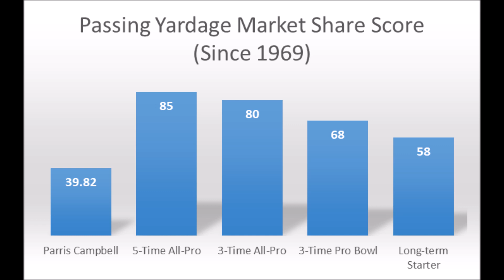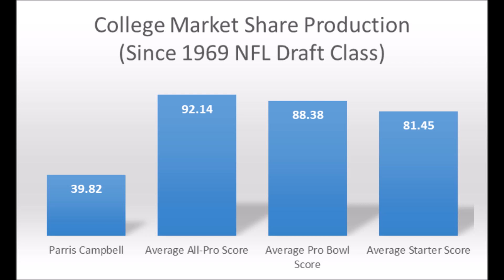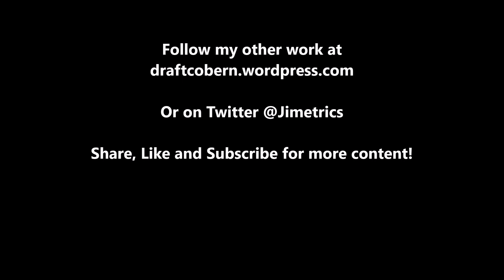Parris Campbell 2019 NFL Draft Production Analytics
A quick look at Parris Campbell based on production analytics prior to the 2019 NFL draft.

1stD: 1st Down conversion rate with the run compared to every team since 1998

2ndD%: 2nd Down conversion rate with the run compared to every team since 1998

3rdD%: 3rd Down conversion rate with the run compared to every team since 1998

4thD%: 4th Down conversion rate with the run compared to every team since 1998

1st%1DP: 1st Down conversion rate with the pass compared to every team since 1998

2nd%2DP: 2nd Down conversion rate with the pass compared to every team since 1998

3rd%3DP: 3rd Down conversion rate with the pass compared to every team since 1998

4th%4DP: 4th Down conversion rate with the pass compared to every team since 1998

Artist : Otis McDonald
Title : Not For Nothing
Genre : Hip Hop & Rap
Mood : Funky